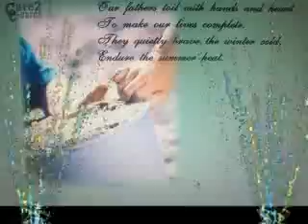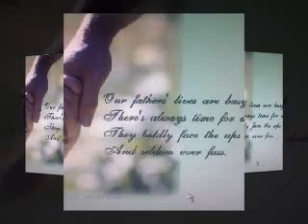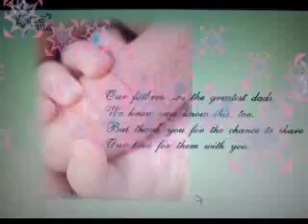Happy Father's day to Papa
A simple slides for Papa